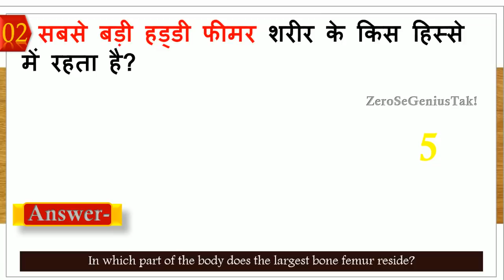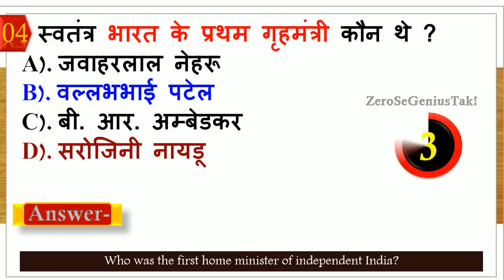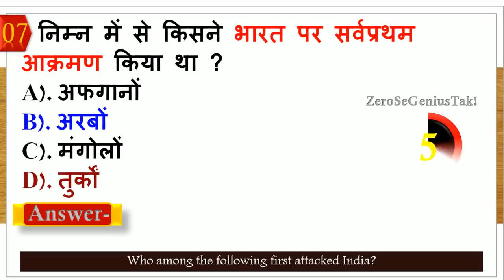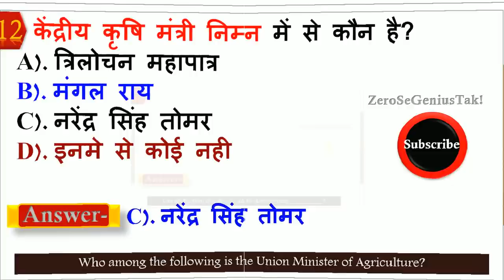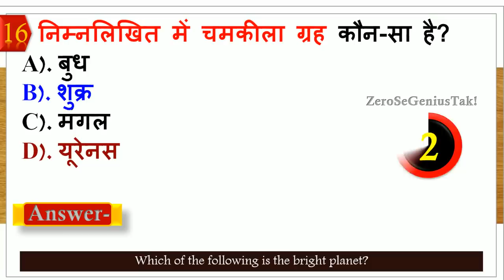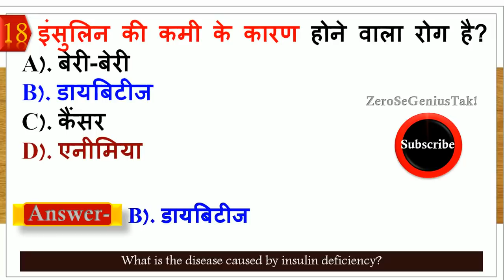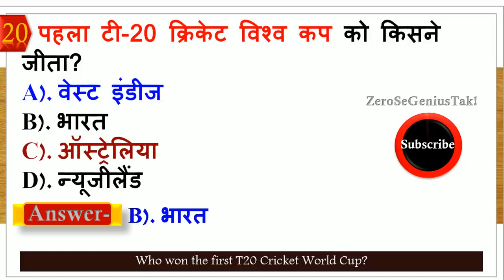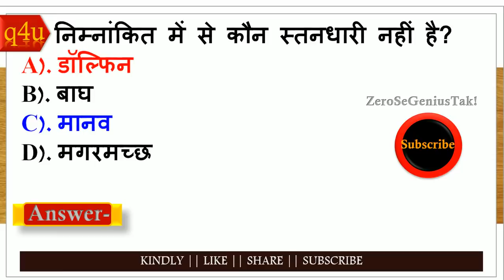पुलिस परीक्षा के लिए | GK | General Knowledge in hindi 2021 | zero se genius tak